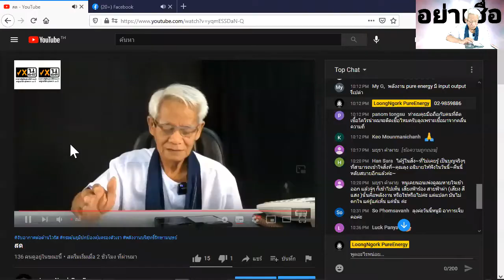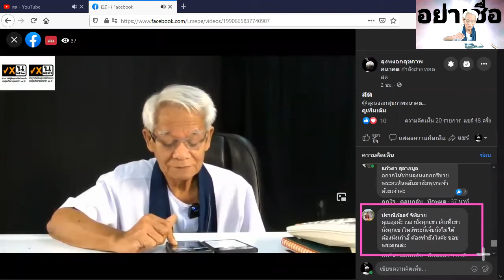ไร้ทรัพย์ให้มองหา /ภาษาลุงหงอกกิ๊กก๊อก/องค์ความรู้ไหม่ในศตวรรษที่ 21 [EP.0] วันที่ 07 มค. 2564